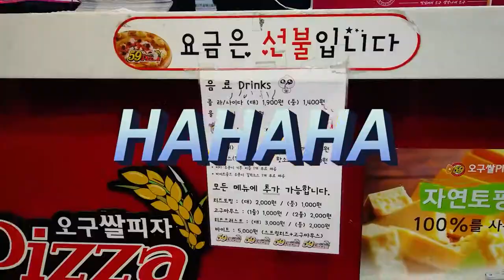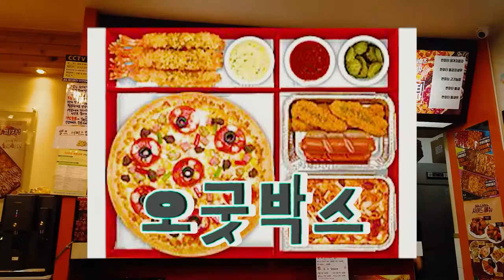배달맛집시리즈 #5] 가성비 끝판왕!! | 59쌀피자 | 배달맛집추천 | 춘천 | 석사거두점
40가지의 피자메뉴
오늘은 어떤피자를 먹을까?
맛도 가격도 끝판왕 '59쌀피자'

주소: 춘천시 동내면 춘천순환로 64
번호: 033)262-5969